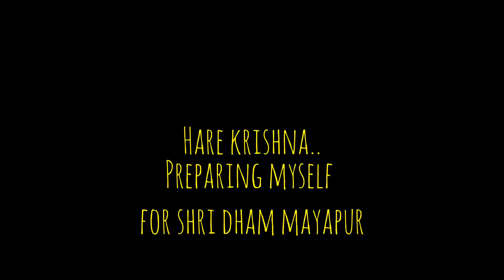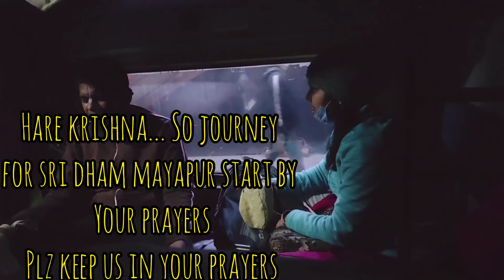मायापुर धाम जाने से पहले की तैयारी | कृष्ण भक्त की दिनचर्या | Srila Prabhupad | Iskcon Devotee Life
Topic Covered:
iskcon devotees
krishna devotees
simply & blissful
simply & blissful